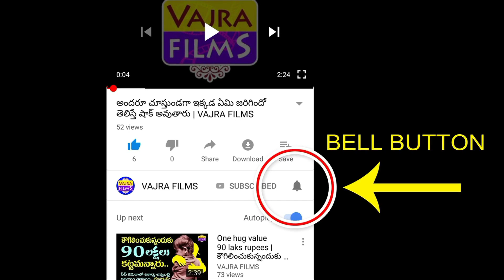Cucumber Dall Recipe | Dosakaya Pappu Andhra Style | VAJRAFILMS